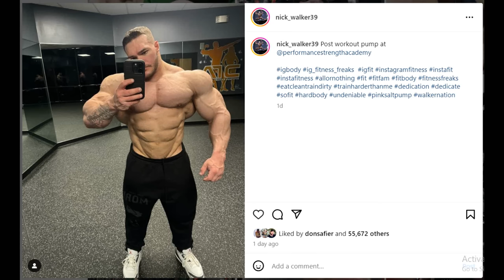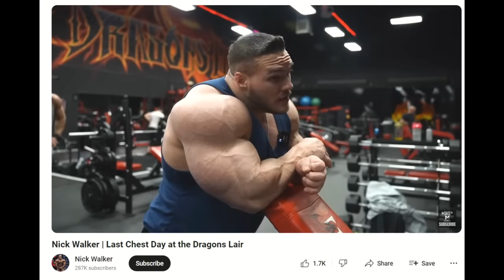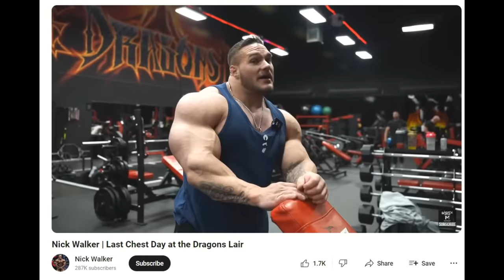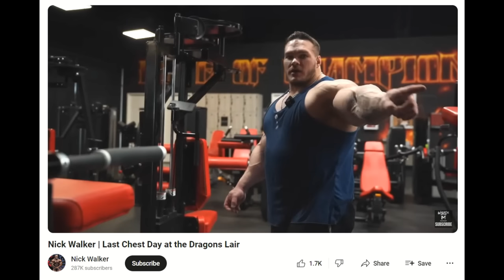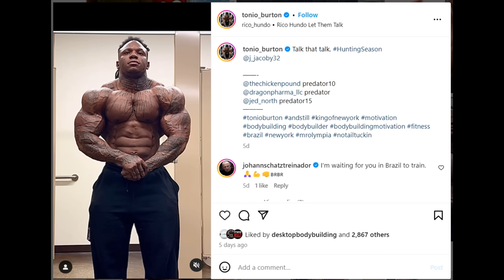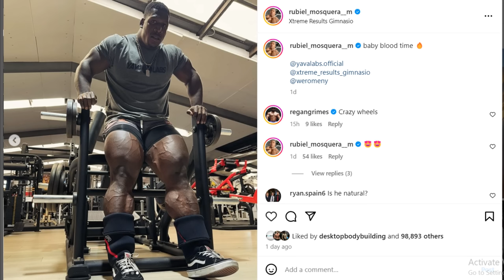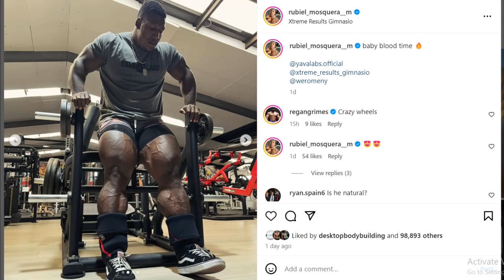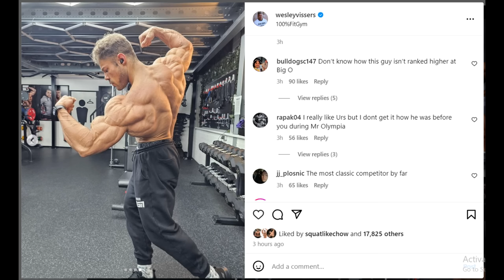Neckzilla Must STOP FORCING LEGS! + Nick Walker Fires Shots at Tonio Burton + Wesley Vissers 3 Weeks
TIMESTAMPS
00:00 - Intro
00:01 - Nick Walker Fires Shots at Tonio Burton
07:36 - Neckzilla Must STOP FORCING LEGS
11:27 - Wesley Vissers 3 Weeks Out